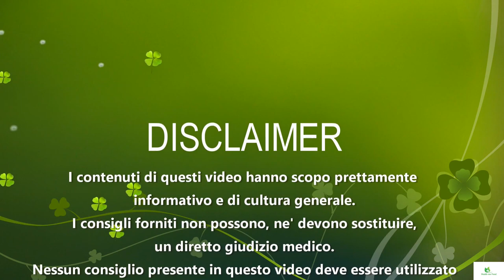INTEGRATORI ALIMENTARI MULTIVITAMINE - Fanno male o fanno bene?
Gli integratori di Vitamine e Sali Minerali sono veramente necessari alla nostra salute? Sono indicati per tutti? Oppure sono solo una delle tante fregature architettate, per potervi vendere qualcosa? Oggi lo scopriamo assieme.

Integratori Biocare

Molto spesso sentiamo parlare dell’importanza che la nutrizione ha sulla nostra salute e del modo in cui impatta su di essa. Di come una dieta corretta e bilanciata dovrebbe essere sufficiente a provvedere alle nostre corrette quantità di vitamine, minerali, micro e macro nutrienti.

Eppure anche se queste linee generali sono considerate come “legge”, troviamo i nostri supermercati e le erboristerie con scaffali ripieni di integratori e supplementazioni alimentari, che promettono di aiutarci a mantenere i livelli dei nutrienti a livelli elevati. Alcuni di questi prodotti forniscono singoli elementi, come ad esempio solo Vitamina C, o solo zinco, mentre altri sono degli integratori multi vitaminici che racchiudono un ampio spettro di nutrienti.

Per cui la domanda è se questi integratori funzionino veramente o se siano solo una fregatura o siamo solo di fronte ad un semplice mito. Magari architettato ad opera dai produttori per propinarci altra roba da comprare. Scopriamo se sono prodotti utili, oppure se sono solo cose per spillarci soldi.

Vi sembrerà strana come risposta, ma potrebbe dipendere. Le linee guida nell’Unione Europea solitamente non consigliano l’utilizzo di tali prodotti, non ritenendoli necessari. Cosi come anche da noi in Italia non si vede questa necessita. Ci viene consigliata l’assunzione solo in presenza di particolari carenze estreme di particolari elementi e che una dieta equilibrata provvede tranquillamente a tutte le necessità. Di solito quando ci si trova di fronte a forti carenze, e’ il medico, oppure il dietologo o nutrizionista, che ci prescrivono queste integrazioni.

Dall'altra parte del globo invece ed in particolare negli Stati Uniti, gli integratori sono caldamente consigliati. Infatti, viene fortemente sponsorizzata l’integrazione con prodotti, solitamente multi vitaminici e multi minerali, come una abitudine che dovrebbe essere giornaliera.

La ragione data è che l’integratore provvede a creare delle piccole fondamenta di tutti i nutrienti necessari, sul quale costruire attraverso l’alimentazione bilanciata. UN po’ come avere una casa che ha già’ un ottimo progetto, ma con delle fondamenta belle salde, ha modo di resistere più’ a lungo.

Per cui chi ha ragione? Sono convinto che in base alle scuole di pensiero, qualunque sia il mio giudizio su questo argomento, troverei sempre qualcuno contrario. Cosa preferireste che ti rispondessi? O meglio quale è la vostra idea in merito? Una arancia oppure un Kiwi, sono sufficienti a provvedere all'apporto di Vitamina C necessaria, oppure abbiamo bisogno di incrementare il suo apporto con un multi vitaminico.

Sono questi integratori capaci di coadiuvare o sostituire interamente, gli apporti dei micronutrienti? Per come la penso io, non credo affatto che gli integratori siano dannosi. E questo viene da diverse considerazioni, ma prima di darvi un elenco di queste ragioni, volevo darvi il solito consiglio. Leggete sempre le etichette. Con attenzione. Le informazioni presenti vi daranno dettagli importantissimi.  E sono li apposta per questo.

Vi diranno cosa stai esattamente assumendo, in che quantità e concentrazione e la qualità di queste. La stessa cosa vale ed è anzi più importante per il cibo. E mi riprometto sempre di fare un video sulle etichette e prometto che lo faro’ prima dell’estate.

E voi cosa ne pensate degli integratori. Li usate? State pensando di usarli? Oppure non li avete mai usate e non ne avete intenzione alcuna? Fatemelo sapere nei commenti qui sotto.